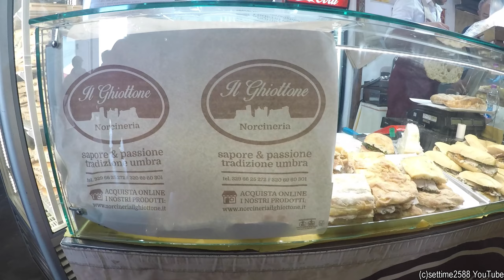Street Food from Umbria. Huge Porchetta Cut for Giant Stuffed Sandwiches. Seen in Italy